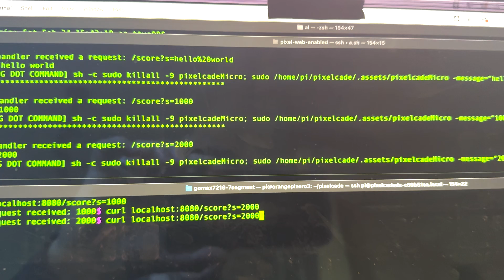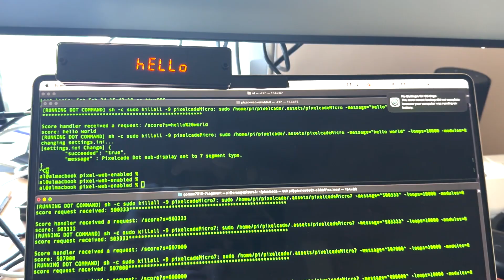Pixelcade Score API Demo with Matrix and 7 Segment Pixelcade Dot Displays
Not released right now but an upcoming feature for Pixelcade marquees to show game scores on a separate Pixelcade Dot sub-display. A matrix based sub-display and a 7 segment type are supported.